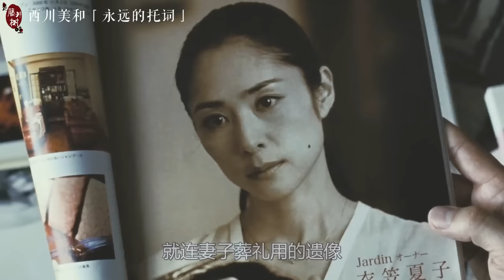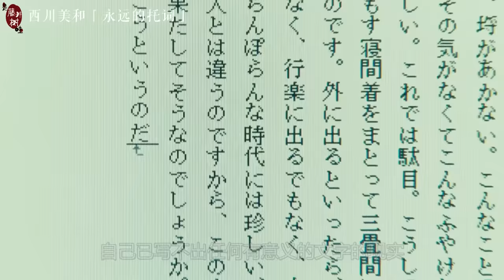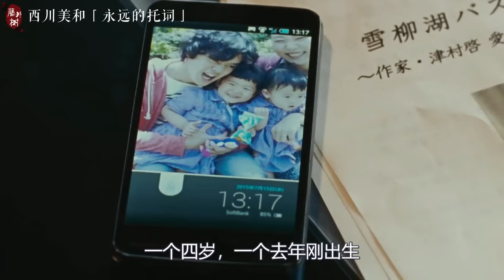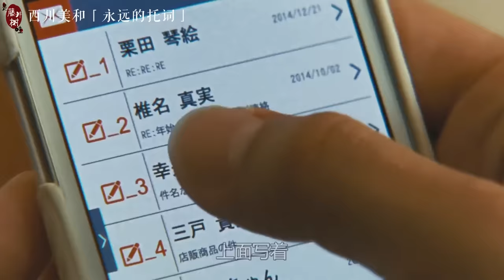结了婚的人都该看看这部电影，人生若领悟太晚，便无回头可言 | 西川美和《永远的托词》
电影：西川美和《永远的托词》